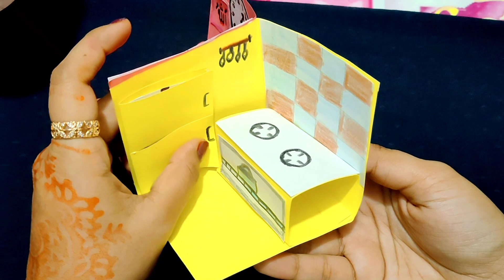How To make beautiful paper Doll House | DIY mini craft house.